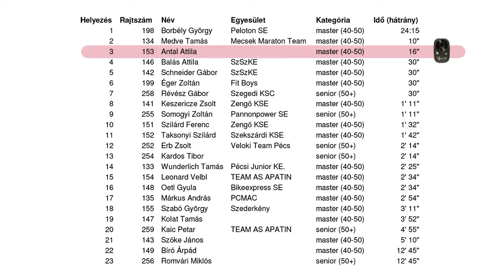Tour de Pécs, Grawe Nagydíj 2014 (masters+seniors)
(English description at the bottom)       WATCH IN HD!
Teljes, vágatlan videó.

Ez a verseny volt az első győzelmem kerékpáron tavaly, idén sem hagyhattam ki.  Nem volt ideális a "felkészülés", csütörtökön egy béna hiba miatt elesetem egy jobbkanyarban, a kerékpár is megsérült (a váltófült tartó papucs elrepedt) és én is eléggé megütöttem a csipőmet és a könyökömet.  Egy ideig úgy festett, másik kerékpárral kell indulnom, de végülis annak ellenére, hogy ferdén áll a váltó, egész használható, csak a kis lánckereken kell óvatosan váltani, néha ugrik a lánc.  Meg kell még említenem, beszereztem egy erőmérőt is, ahogy ez látható a videón is.

Pécsett nincs nagy mezőny, főleg, hogy a 40 felettiek külön mezőnyben indulnak.  Az idei pálya útvonalengedélyeztetési problémák miatt kicsit túl síkra sikerült, de azért volt benne egy 2km-es 7%-os emelkedő, 10% feletti részekkel.
Már a rajt előtt tudtam, hogy idén nehezebb dolgom lesz, hisz Borbély Gyuri is nevezett. Tavaly ugyan több versenyen is előtte végeztem, de idén Tihanyban jobb volt nálam, szóval tudtam, hogy nehéz lesz és persze számítottam arra is, hogy versenyben lesznek még nekem ismeretlen nevek is.

Nem kezdtünk erősen, de túl sokat azért nem kellett várni Gyuri támadására (9:02), amit szerencsére át tudtam venni.  El is távolodtunk rendesen, mondta, hogy menjünk, de nekem más tervem volt.    Ügyesen megpróbálta mégegyszer a főutról lekanyarodáskor is (10:40), de ezt már hagytam, hogy a többiek szereljék.  Innentől óvatos tapogatózás ment a meredekig (15:35), és innen már menni kellett.  Sajnos nem bírtam sokáig Gyuri tempóját (azért ez nekem 7W/kg egy percen át) és megúsztam (16:48). Egy rövid ideig Taksonyi Szilárd
került elém, de nagyon túlvállalhatta magát, mert a végére több mint egy másfél perc hátrányba került.  Őt hamar visszakerültem, de nem sokkal utána jött Medve Tamás (17:25), aki el is húzott tőlem, 3-4 másodpercre.   Egyszer még nagy nehezen sikerült visszahoznom (20:12), de újítani tudott (20:52) és ismét eltávolodott.   Itt aztán elfogyott az emelkedő, jött egy éles, kavicsos kanyar, amit nagyon óvatosan vettem a friss balesetem után. (jobb kanyarban kicsúszott az első kerekem)
Sajnos amit a kanyar utáni lejtőn műveltem, az botrányos. 175W átlag, nem csoda, hogy nem értem utól Tamást.  A végén még emelkedett egy kicsit az út, de a 200méteres táblától már nem volt esély a második helyre.  Végülis dobogó lett, nem vagyok elégedetlen, erősebbektől kaptam ki.  Az erőnlétem pedig bizakodásra adott okot a másnapi Mészkőember versenyre...

IN ENGLISH:
Last year, this race was the first bike race I've ever won.  So, I had to go this year too.  Unfortunately I had a stupid crash just a few days before the race, and both me and the bike got damaged.
I knew this year's would be harder, the field was stronger.

We started quite slowly, but one of the favourites (Gyuri Borbely) attacked pretty soon (9:02), but I could follow him.  I did not want to go from this far, so I let the others catch up.   Gyuri did another attack (10:40), this was neutralized by the others.  Then we watched each other for a bit, then came the steep climb. (15:35) The climb was 2km long with an average of 7%, but the first part was about 10%.  Gyuri didn't attack, just forced a high pace, which I could only hold for about a minute at 7W/kg.  (16:48)  I was briefly overtaken by Szilart Taksonyi, but he overreached himself very badly, soon dropping back, eventually finishing 1:42 behind.   The next challenger was Tamas Medve (17:25) and he could pull a small gap on me.   I managed to get back to him (20:12) but soon I got distanced again. (20:52)   After a bit of flat, there was a sharp corner (23:00), which I took very cautiosly becuase of my accident I mentioned before.   Then came a bit of downhill, and what I did here is s shame.   175Watts average, no wonder I did not close on him.   When the final ramp came he was too far ahead to get him back.
I was pretty content with this result, not happy, but it's still a podium.   And the power figures were promising for the next day's hill climb race, Meszkoember.